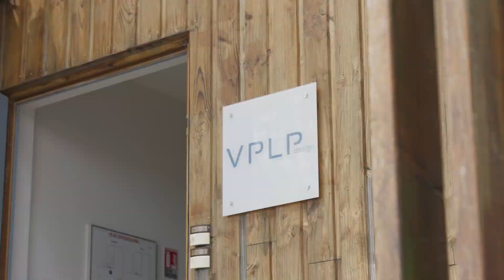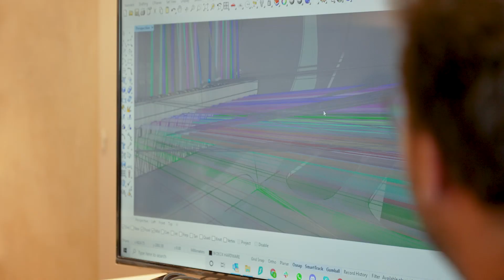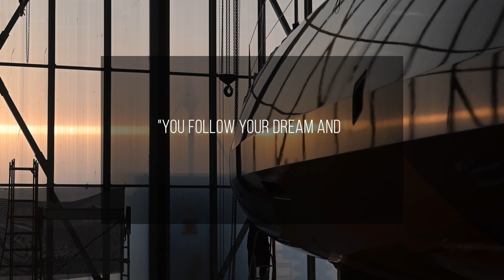The build of Malizia - Seaexplorer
For the past 18 months, Team Malizia has been building its new IMOCA race yacht, Malizia - Seaexplorer. On 19 July, after 80.000 work hours, the team is finally ready to roll her out of the hangar and let her touch the water for the first time.